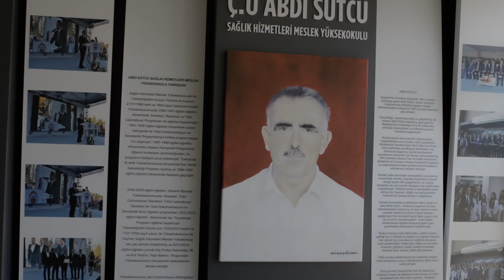ABCO Sosyal Sorumluluk